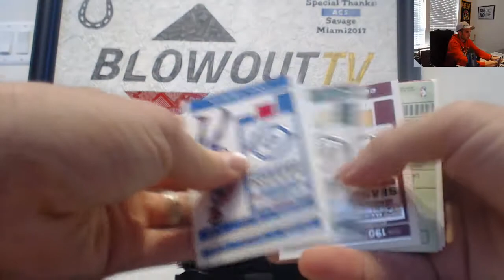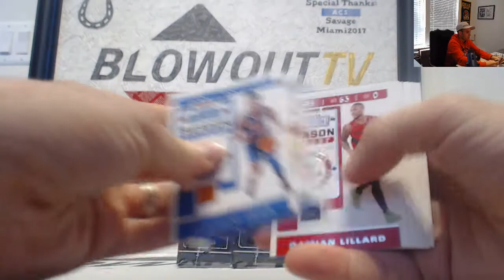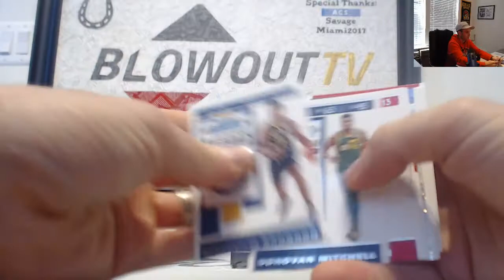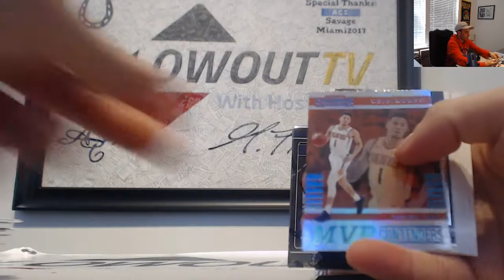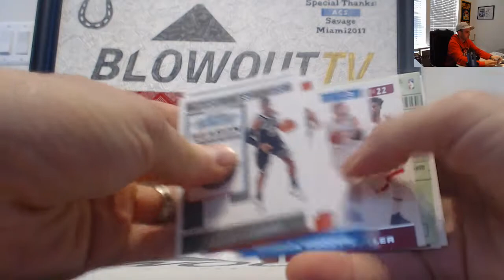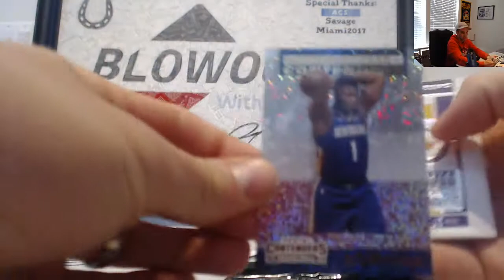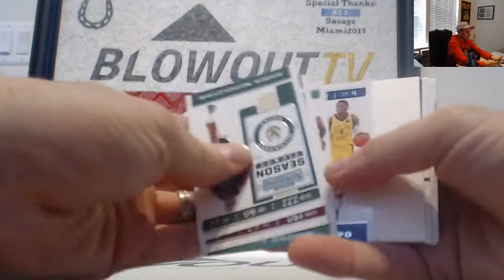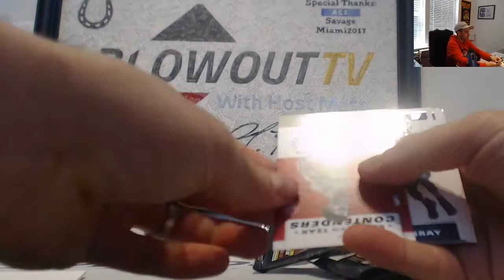2019 20 Panini Contenders Basketball Half Case Team Draft Break RD 2 May 7th